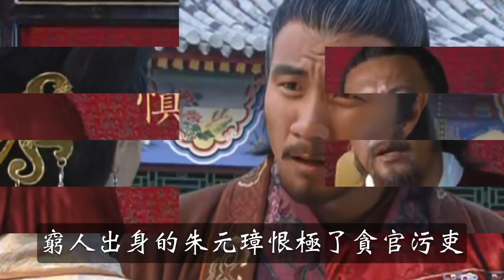明朝十六帝，個個有副業